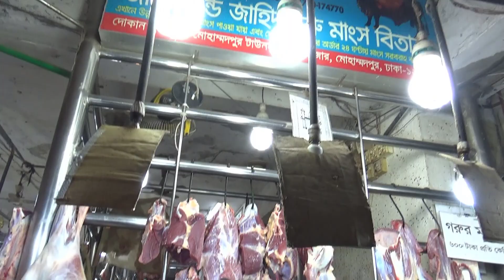Amazing Cutting Skills | Fastest Meat Cutting & Chopping By Expert Butcher Skills | Beef Market